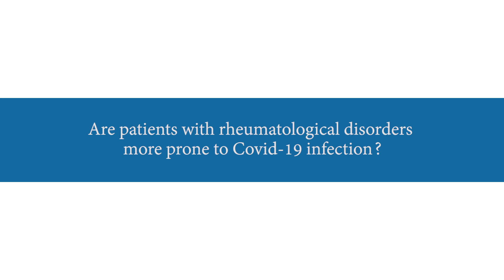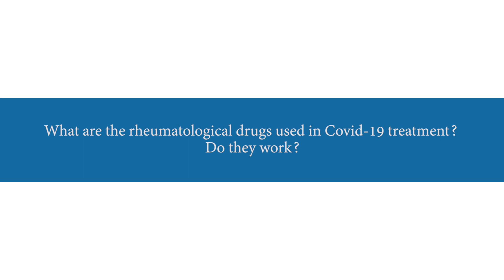Rheumatological Disorders & COVID-19: What You Need to Know | Dr. Pradeep R. Kumar (Part 1)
Rheumatological Disorders and COVID-19: Key Insights for Patients
Rheumatic diseases affect various parts of the body, including joints, tendons, ligaments, bones, and muscles. Among the most common rheumatic conditions are various types of arthritis, which primarily impact the joints. However, patients with rheumatic diseases who are on high-dose steroid treatment for an extended period may face additional risks, particularly with regard to COVID-19.

In this video, Dr. Pradeep R Kumar, Senior Consultant in Rheumatology at Narayana Health City, Bangalore, addresses critical questions surrounding the impact of COVID-19 on individuals with rheumatic disorders. He discusses the increased risk factors for those who are on high-dose steroids (more than 10 mg daily for 3-6 months) and what patients need to be aware of during the pandemic.

Key Takeaways:
What are Rheumatological Disorders? Dr. Kumar explains the various types of arthritis and other rheumatic conditions that affect the body.
Impact of High-Dose Steroids on Immunity: Understanding the risks of COVID-19 for patients on long-term steroid therapy.
COVID-19 and Autoimmune Disorders: Why patients with rheumatic diseases may be at higher risk and what precautions to take.
Managing Your Health During the Pandemic: Tips on how to stay safe and manage rheumatological conditions in the time of COVID-19.
For more information or to consult with Dr. Pradeep R Kumar, visit Narayana Health or schedule a video consultation today.

Quora: Narayana Health Quora
Chapters:
00:00 - Introduction to Rheumatological Disorders
00:40 - What are Rheumatological Diseases?
01:05 - The Role of Steroids in Rheumatology
01:50 - How Steroids Increase COVID-19 Risk
02:30 - Precautions for Rheumatic Disease Patients During COVID
03:10 - Conclusion and Next Steps for Managing Rheumatic Disorders